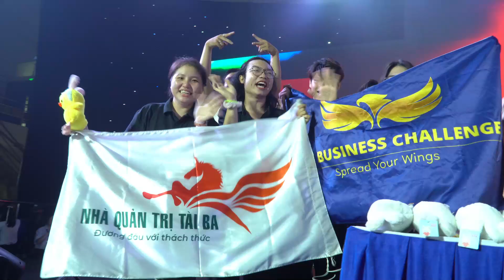Sinh viên Hoa Sen quậy đục nước cùng đoàn lô tô Sài Gòn Tân Thời tại Lễ Khải Giảng 2024.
LỄ KHAI GIẢNG - WELCOMEDAY 2024
ĐOÀN LÔ TÔ SÀI GÒN TÂN THỜI VÀ SINH VIÊN ĐH HOA SEN
Kênh Giải Trí Cuộc Sống Gia Đình - Du Lịch - Ẩm Thực.
Hậu Trường chia sẻ kinh nghiệm quay phim - Sưu tầm Đồng Hồ.

REVIEW - GIỚI THIỆU DOANH NGHIỆP- CLIP VIRAL - MV CA NHẠC - GIỚI THIỆU SẢN PHẨM.